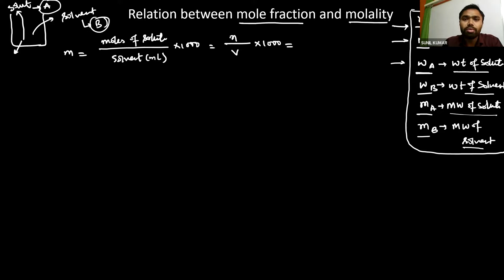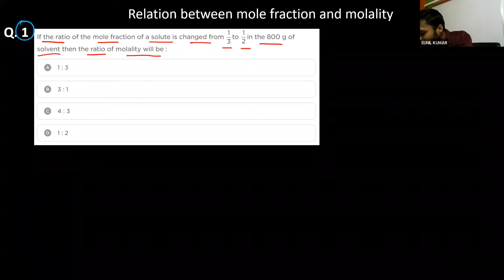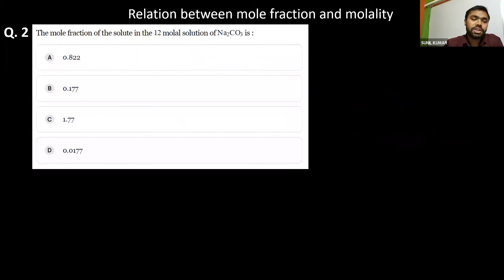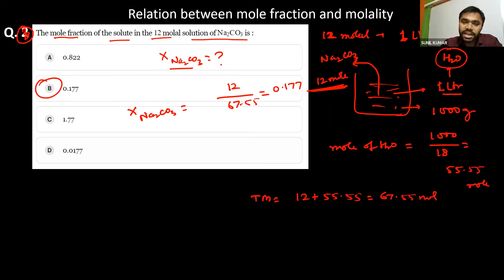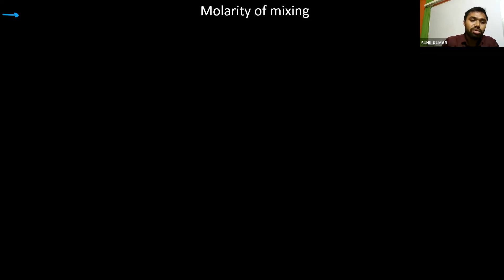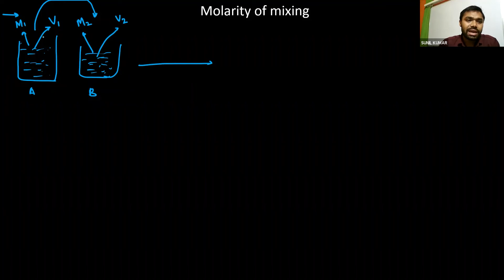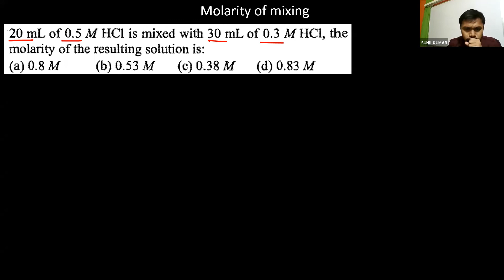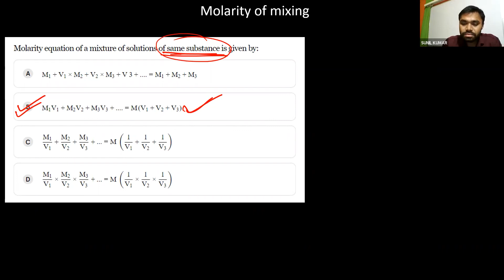Parts Per Million, Mole Fraction, Molality | 12th JEE Chemistry | 6th September 2022